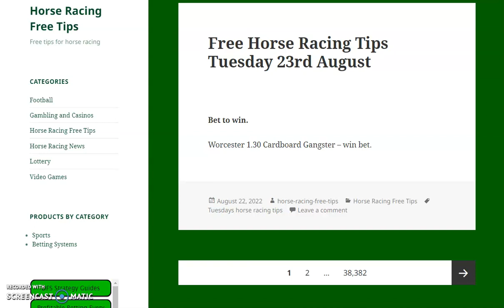horse racing free tips tuesday 23rd august 2022